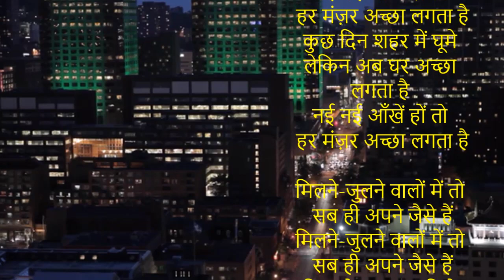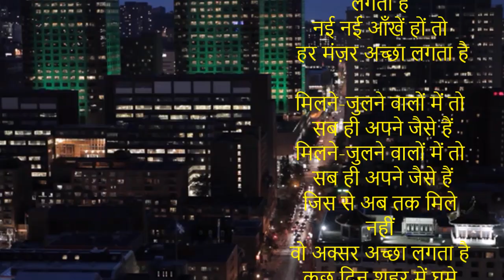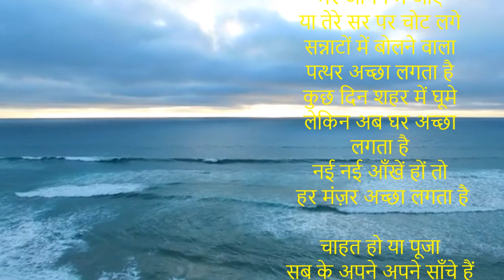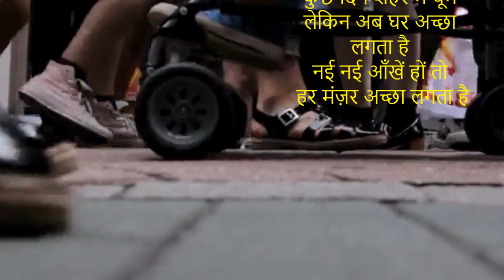जैसा भी है अपने घर का बिस्तर अच्छा लगता है || Nida Fazli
नई नई आँखें हों तो हर मंज़र अच्छा लगता है

कुछ दिन शहर में घूमे लेकिन अब घर अच्छा लगता है

मिलने-जुलने वालों में तो सब ही अपने जैसे हैं

जिस से अब तक मिले नहीं वो अक्सर अच्छा लगता है

मेरे आँगन में आए या तेरे सर पर चोट लगे

सन्नाटों में बोलने वाला पत्थर अच्छा लगता है

चाहत हो या पूजा सब के अपने अपने साँचे हैं

जो मौत में ढल जाए वो पैकर अच्छा लगता है

हम ने भी सो कर देखा है नए पुराने शहरों में

जैसा भी है अपने घर का बिस्तर अच्छा लगता है